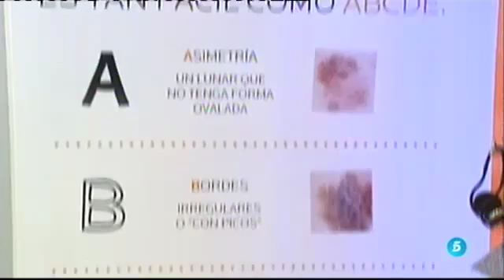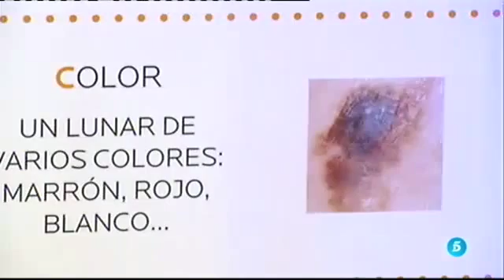La AEDV con el Día de la Prevención del Cáncer de Piel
La Academia Española de Dermatología ha finalizado la campaña de prevención de cáncer de piel, Euromelanoma 2015.

Más de 2.800 personas se han animado a revisar su piel en las sesiones de screening gratuitas que se llevaron a cabo en más de 137 poblaciones entre los pasados días 1 y 5 de junio.

El 65% de estas consultas fueron derivadas para un posterior seguimiento, mientras que en el 9,1% de los casos se prescribió un tratamiento.

El Dr. Pablo Lázaro afirma que “Las campañas de prevención de Cáncer de Piel son fundamentales para sensibilizar a la sociedad, ya que desgraciadamente, la mayoría de la población asocia la idea de cáncer a dolor, sangrado o bulto”. Sin embargo, el doctor destaca que “El cáncer de piel más grave es el Melanoma, y precisamente suele derivar de una mancha en el cuerpo que podemos tener todo el mundo”.

Estas declaraciones del Dr. Pablo Lázaro recuerdan una vez más, la importancia que tiene el cuidado de la piel. Por ello, la Academia Española de Dermatología (AEDV) con motivo del Día Europeo de la Prevención del Cáncer de Piel, continuará realizando una labor de concienciación social para informar sobre las recomendaciones y hábitos saludables que debe adquirir la población para la prevención del Cáncer de Piel.